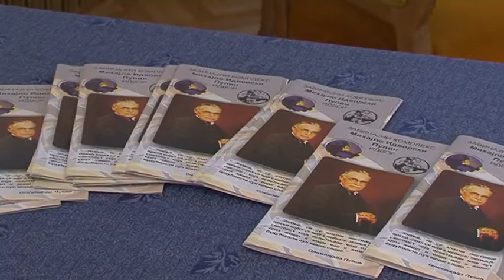Uskoro u Beogradu: Pupin pored Tesle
Od šestaestog marta 2022. godine Gimnaziju “Mihajlo Pupin” u Kovačici će krasiti bista našeg naučnika, rodjenog u Idvoru. Početkom oktobra ove godine na Bulevaru kralja Aleksandra u Beogradu bi trebalo da bude otkriven spomenik Mihajlu Pupinu.